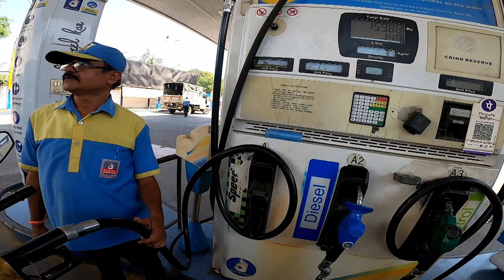A Casual Day in Pune...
Hey Guys,
             This is the casual day in pune, heading to my college

Gears Used -
My Riding Jacket :

Camera Used :
Motovlog - Gopro Hero 8 Black
Other - iPhone 13